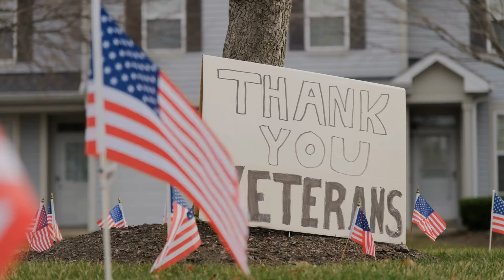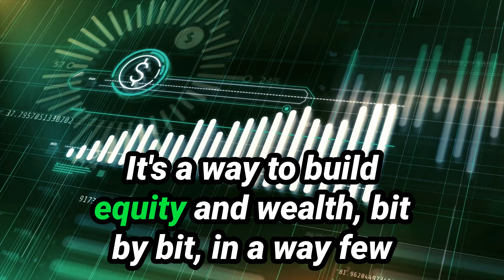Unlock Wealth With $0 Down: How VA Loans Transform Military Service into Real Estate Success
🌟 Unlock the Door to Your Dream Home & Financial Freedom with $0 Down! 🌟
Are you an active duty military member or a veteran? Did you know you have access to one of the most powerful tools to secure not just a home but a future of prosperity and wealth? Yes, we're talking about the VA Loan - your golden ticket to real estate investment with ZERO money down!
🏡 In this inspiring video, we dive deep into the unmatched benefits of the VA Loan, revealing how it's more than just a path to homeownership. It's your right, earned through Honorable service, to build a legacy and secure financial freedom through real estate investing. From buying your first home with no money down to transforming service into security and prosperity, we've covered it all!
🔑 What You'll Discover:
* The unmatched benefits of the VA Loan for active duty military and veterans.
* How to buy a home with ZERO money down.
* The power of real estate investment for building long-term wealth.
* Inspiring stories from veterans who've transformed their lives through real estate.
* Expert advice on making the VA Loan work for you.
🎖️ Your service has opened the door to countless opportunities. Now, it's time to step through it and claim what's yours. Whether you're looking to plant roots with your family, build a legacy, or secure your financial future, the VA Loan is your key to unlocking possibilities.
💼 Contact a VA Loan Advisor:
Ready to explore how you can turn your service into home ownership and investment success?
📚 Additional Resources:
For more information on VA Loans or any of the information below, give us a call.
* Guide to VA Loans
* Investing in Real Estate for Beginners
* Financial Planning for Veterans
Share your thoughts, experiences, or questions about VA Loans and real estate investing in the comments below. Your insight could be the beacon for fellow veterans on their journey to financial freedom.
Your bravery, sacrifice, and dedication have not gone unnoticed. Let's explore how the benefits you've earned can pave the way for a prosperous and secure future.